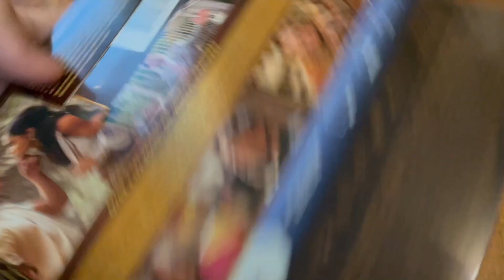The Hunger Games: The Ballad Of Songbirds And Snakes 2024 DVD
I kind of like this DVD.